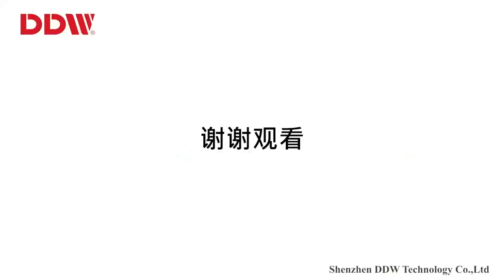FL Series Flexible LED Screen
DDW-LEDFL / FL SERIES
- High precision, strong strength
- Die-cast aluminum cabinet convenient and beautiful
- Lightweight, save transportation costs
- Side lock design, easy installation

As a professional LED display manufacturer and solution provider, we provide R&D and production of a variety of different specifications and styles of FL Series Flexible LED Screen to meet the needs of different scenarios.

What are you waiting for? Get in touch to secure yours today!